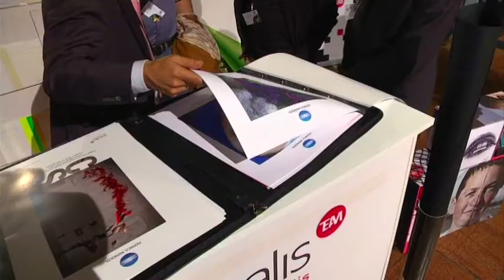Evolución del mercado gráfico: Tu negocio Digital en 360º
Gran cita para los profesiones de Impresión. Junto a partners del sector, Konica Minolta le invita a unas jornadas sin precedente, donde las Soluciones y los equipos serán los grandes protagonistas y Usted el gran espectador de las múltiples posibilidades y los mejores resultados en IMPRESIÓN DIGITAL.